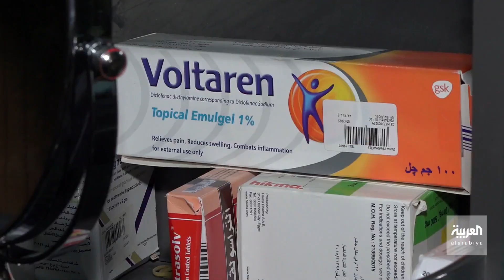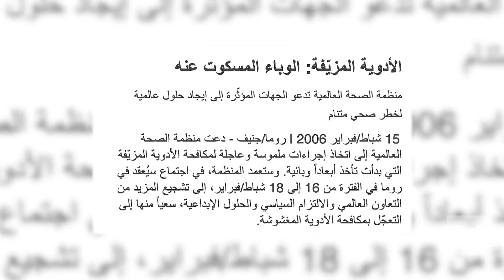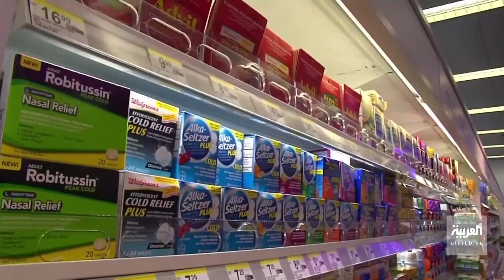صباح العربية| الأدوية المغشوشة تهدد العالم بأزمة جديدة.. ما هي؟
معاناة صحية عالمية بدأت تنتشر آثارها عالميا وخصوصا في الدول النامية والفقيرة حيث تنتشر صفحات بيع الأدوية غير المرخصة والمغشوشة عبر الإنترنت في معظم أنحاء العالم .. مسببة أزمة صحية واقتصادية قاتلة الوضع القائم دفع أكثر من 29 شركة أدوية عالمية لتمويل عمليات الإنتربول الدولي لمكافحة هذه الظاهرة